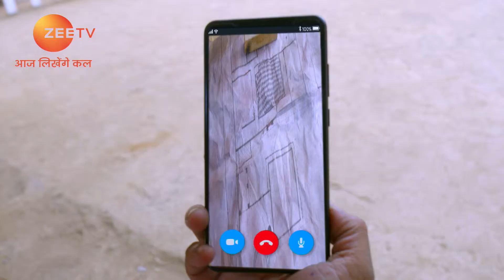Tujhse Hai Raabta - Webisode - Ep - 174 - Poorva Gokhale, Arzaan Shaikh - Zee TV